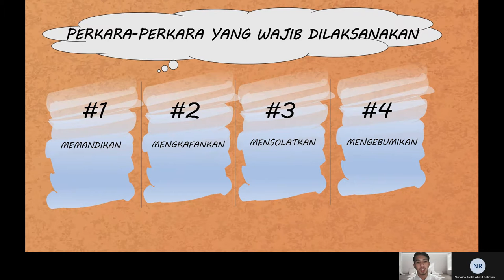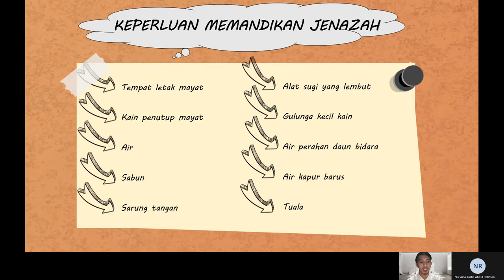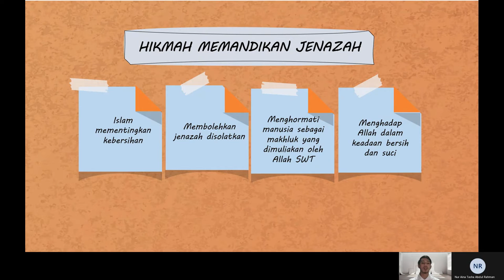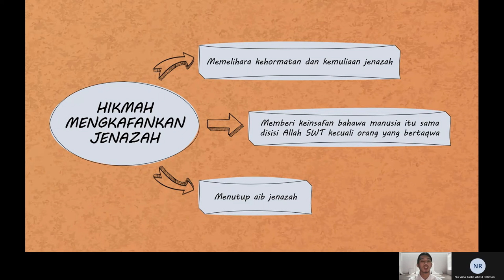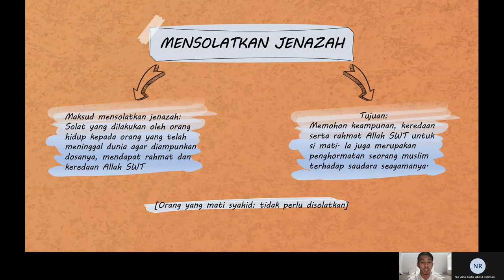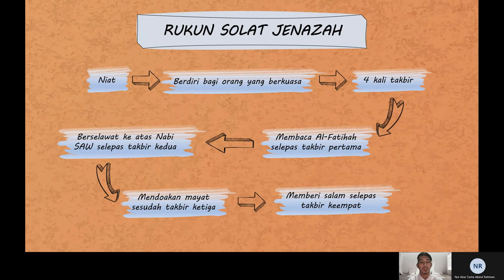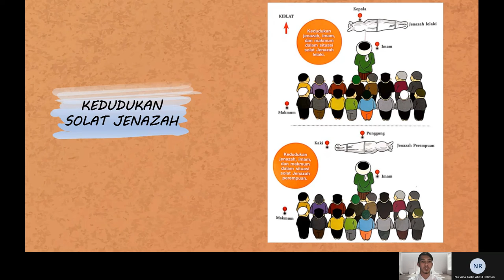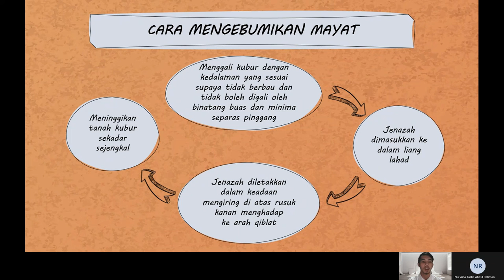LMCA 1402 PENGURUSAN JENAZAH (MUHAMMAD AMIRUL ASYRAF BIN AZHAR - A168289)